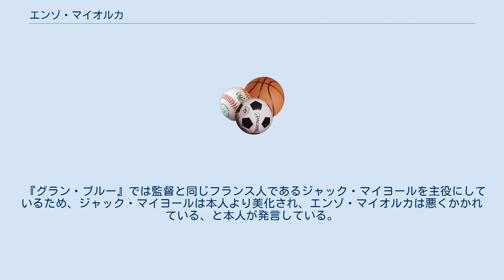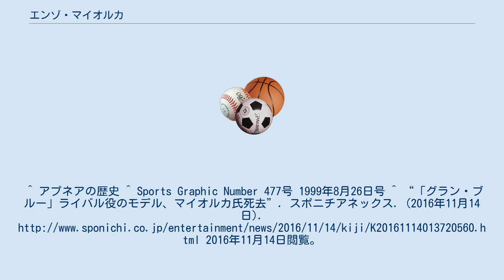エンゾ・マイオルカ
エンゾ・マイオルカ（Enzo Maiorca 、1931年6月11日 - 2016年11月13日）は、イタリアの男性フリーダイバー。
エンツォと表記される場合もある。
 イタリアのシラクサ生まれ。
数々の記録を持っていた。
フリーダイビングのパイオニア。
 映画『グラン・ブルー』のエンゾ・モリナーリ(Enzo Molinari)のモデルと言われている。
作品中で死亡したかのようになっているが、エンゾ・マイオルカ本人は映画制作当時は存命で、映画が公開された1988年にNo-limits Variable Weightで101mの記録を出している。
 『グラン・ブルー』では監督と同じフランス人であるジャック・マイヨールを主役にしているため、ジャック・マイヨールは本人より美化され、エンゾ・マイオルカは悪くかかれている、と本人が発言している。
 2016年11月13日逝去。
85歳没。
^ アプネアの歴史 ^ Sports Graphic Number 477号 1999年8月26日号 ^ “「グラン・ブルー」ライバル役のモデル、マイオルカ氏死去”. スポニチアネックス. (2016年11月14日). 2016年11月14日閲覧。